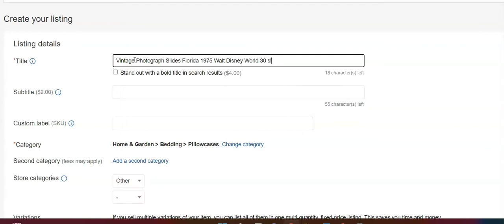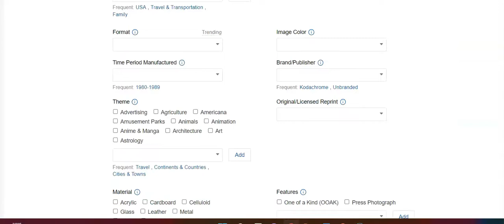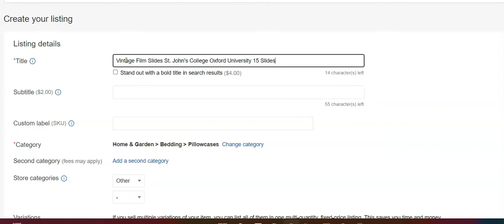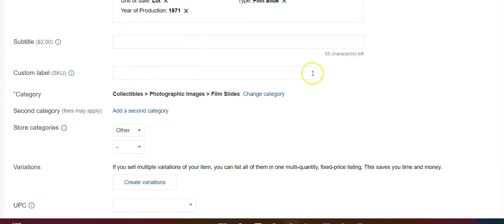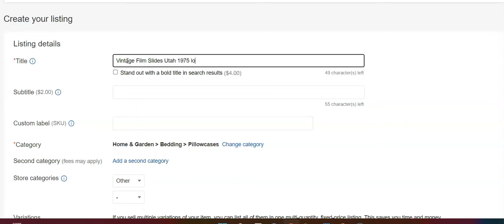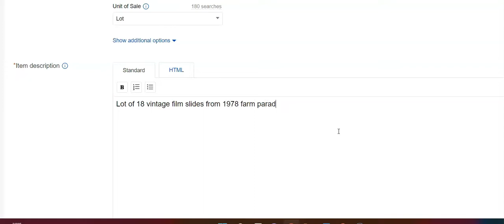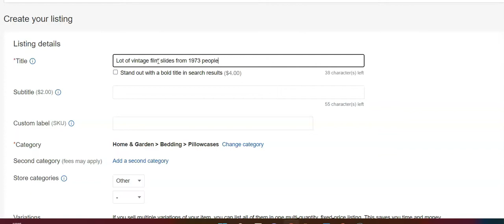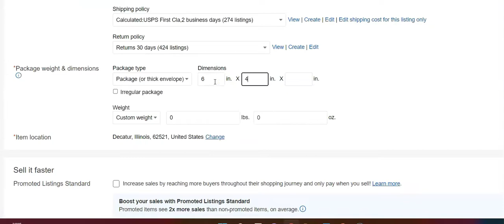Listing Photograph Slides on Ebay 5/1/2022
In this video I am listing the vintage slides from my previous videos on Ebay.  I chit chat about listing these and my process from photographing to storing the listed slides.